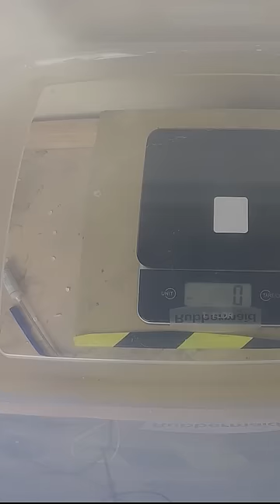If a Drone Flies in a Closed Box...Does the Box Weigh Less?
I show you how a drone flies